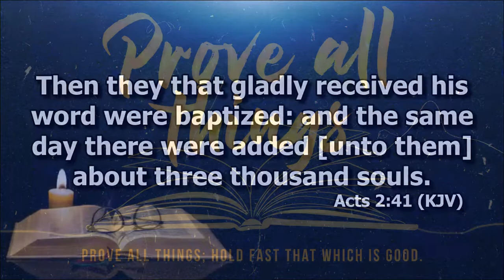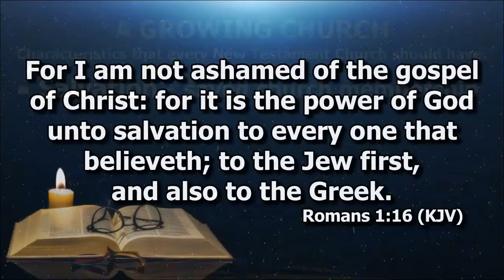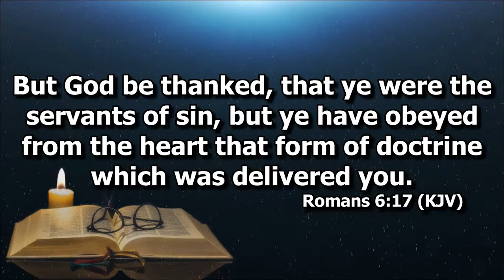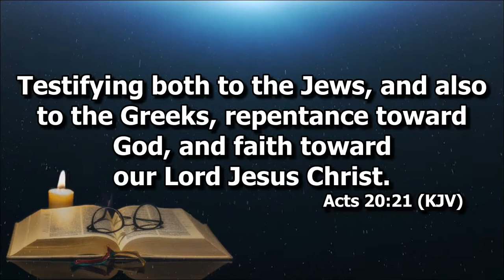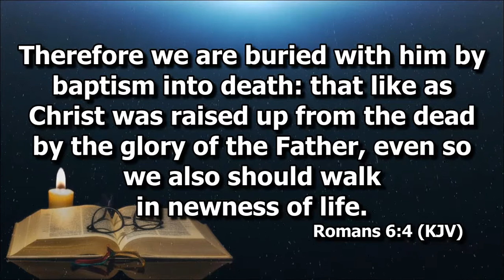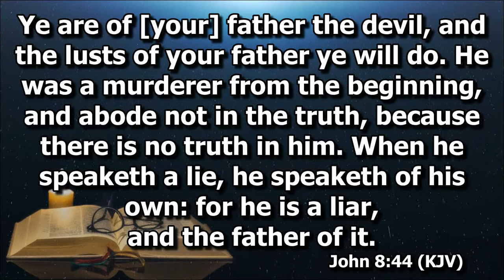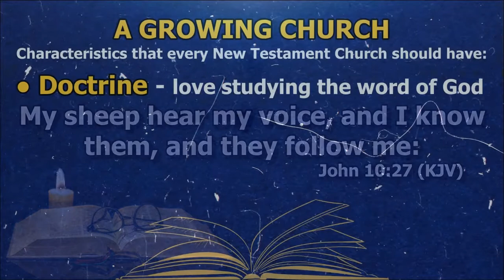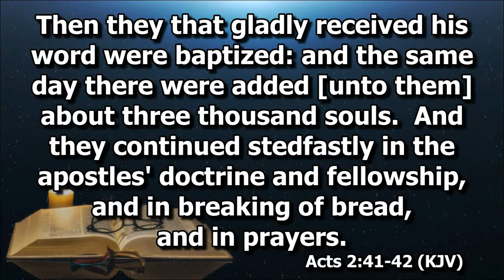A Growing Church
Ptr. Joel Madlang-awa on Acts 2:41-42